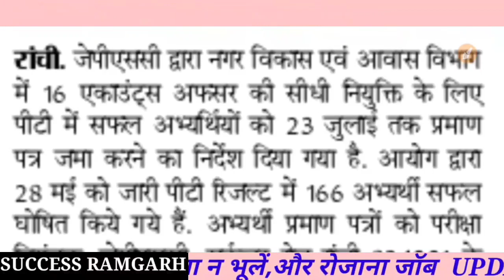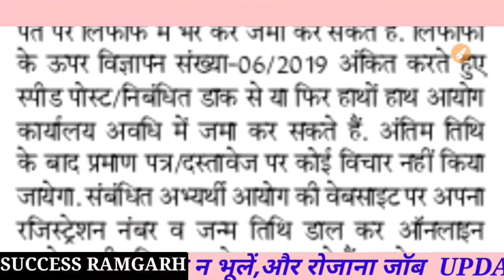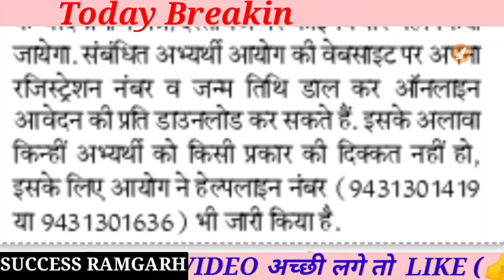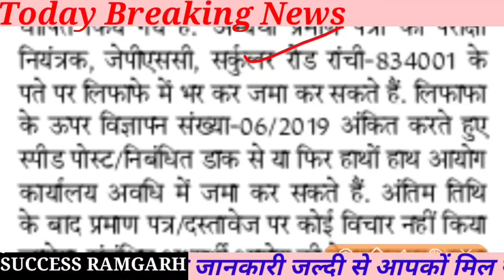JPSC Latest Update For Selected Candidate | JPSC में चयन छात्रों के लिए मांग गया प्रमाण पत्र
JPSC में चयन छात्रों के लिए मांग गया प्रमाण पत्र